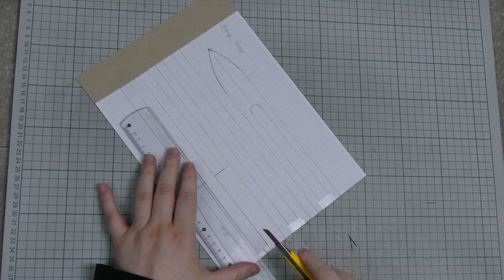How to make DIY Cardboard Sword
How to make DIY Excalibur sword out of cardboard. Excalibur is the legendary sword of King Arthur, sometimes also attributed with magical powers or associated with the rightful sovereignty of Britain. This version sword is from 1981 film Excalibur.  Templates to print down below. More tips for this design, check out this video

Thanks for helping the channel!